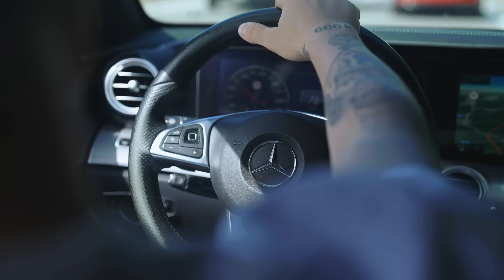Emanuel Asllani - Mercedesi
Artisti : Emanuel Asllani
Producer : Janax
Mix e Master : Janax
Video : Karbiche Aymen
Studio Music: Massimo Pason ( master studio Udine )